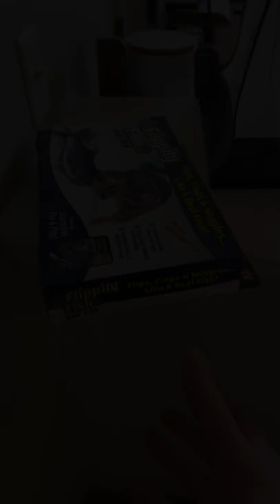Siberian Husky BAMBOOZLED BY FISH TOY!